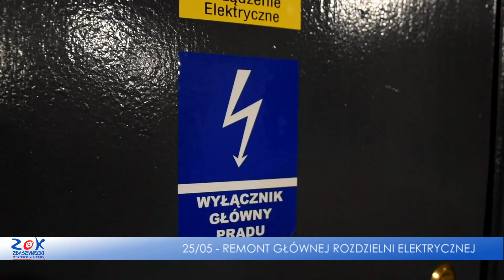WYJAZD PEITZ ZŁOTA SOSNA - ZOK ON - FLESZ TYGODNIA #21 29.05.2019R